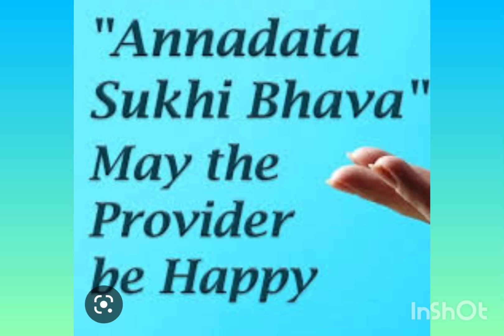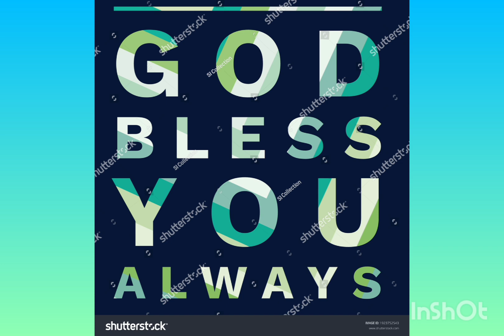ANNADHANAM (BREAK FAST)PHOTOS OF SRI P.V.VISHWANATH GARU AND SMT SARADA GARU